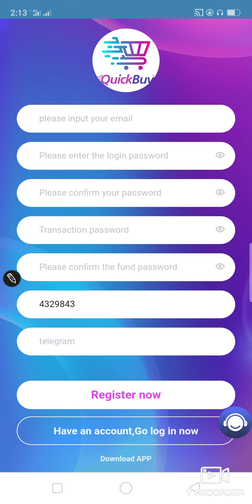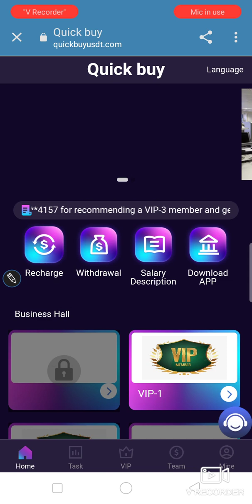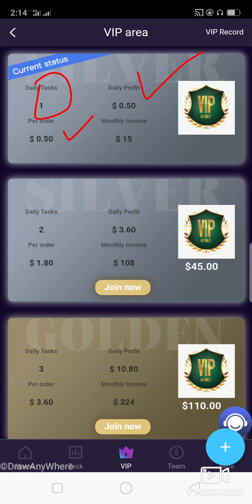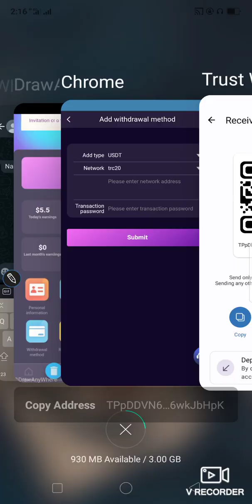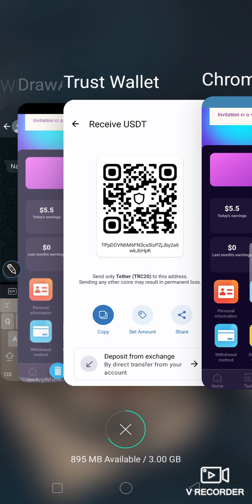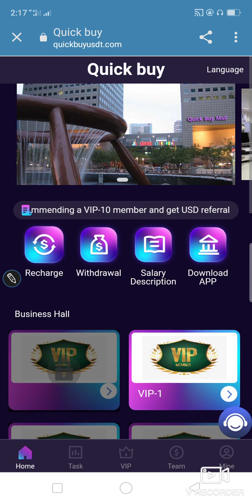Quick_Buy_Mall Profit From Internet | Best Site To Make Money From Internet at home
ممبران کو ٹیم میں شامل ہونے کی دعوت دیں اور ہائی کمیشن کے انعامات حاصل کرنے کے لیے VIP کو اپ گریڈ کریں۔
ٹیم ٹائر 3 انعام کے اصول:
اے لیول ٹیم کے ممبران ہر بار ریچارج کرتے ہیں، آپ کو ریچارج کی رقم پر 13% چھوٹ ملے گی۔
جب بھی بی لیول ٹیم ممبر ری چارج کرے گا، آپ کو ریچارج کی رقم پر 2% چھوٹ ملے گی۔
جب بھی سی لیول ٹیم کا کوئی رکن ریچارج کرے گا، آپ کو ریچارج کی رقم پر 1% چھوٹ ملے گی۔

نئے صارفین کو رجسٹریشن پر 10 USDT ملیں گے (رجسٹریشن کے بعد، 10 USDT براہ راست آپ کے لچکدار اکاؤنٹ میں بھیجے جائیں گے، کرنسی کمانے کا تجربہ شروع کرنے کے لیے آپ کو صرف 5 USDT ریچارج کرنے کی ضرورت ہے، پہلی بار کم از کم واپسی 0.01 USDT ہے، (لچکدار سرمایہ کاری کے معاہدے کی مدت 100 دن ہے اور معاہدے کی معیاد واپس لینے کے قابل سرمایہ کاری پرنسپل ہے)

VIP لیول کو اپ گریڈ کرنا اور کمائی کے اصول:
vip1 کی جمع شدہ رقم 5USDT ہے، ہر روز 0.5USDT کمائیں
vip2 کی جمع شدہ رقم 35 USDT ہے، ہر روز 3.6 USDT کما رہی ہے۔
vip3 کی جمع شدہ رقم 100USDT ہے، ہر روز 10.8USDT کما رہی ہے۔
vip4 کی جمع ریچارج کی رقم 280USDT ہے، ہر روز 31USDT کما رہی ہے۔
vip5 کی جمع شدہ رقم 900USDT ہے، ہر روز 108USDT کما رہی ہے
vip6 کے ریچارج کی مجموعی رقم 2500USDT ہے، ہر روز 306USDT کما رہی ہے۔
vip7 کی جمع ریچارج کی رقم 6600USDT ہے، ہر روز 945USDT کما رہی ہے۔
vip8 کی جمع ریچارج کی رقم 29990USDT ہے، ہر روز 5100USDT کما رہی ہے۔
vip9 کے ریچارج کی مجموعی رقم 59990USDT ہے، ہر روز 11997USDT کما رہی ہے۔
vip10 کی مجموعی ریچارج کی رقم 99,990 USDT ہے، ہر روز 25,000 USDT کما رہی ہے

*** ہر کوئی پیسہ کمانے والی اے پی پی کو فروغ دے کر پیسہ کما سکتا ہے۔ کسی بھی سوشل سافٹ ویئر جیسے فیس بک، ٹویٹر، یوٹیوب، انسٹارما، ڈوئن، کاو کاو، وغیرہ پر رجسٹر اور شیئر لنکس کو فروغ دیا جا سکتا ہے، اور زیادہ آمدنی حاصل کر سکتے ہیں۔ ، دوستوں اور خاندان کو سائن اپ کرنے کے لیے مدعو کریں۔ اپنی ٹیم تیار کریں۔

Contect me